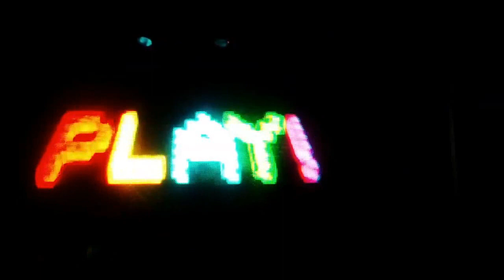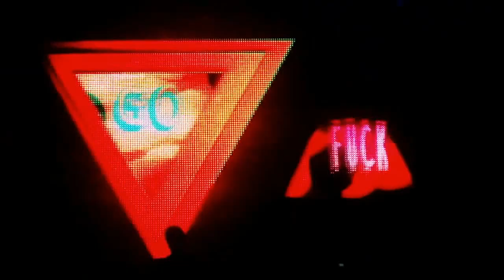Vj Catmac & X Club. Cristian Varela, Marco Aldany 4-16-2014, Madrid Catmac Vj Loop